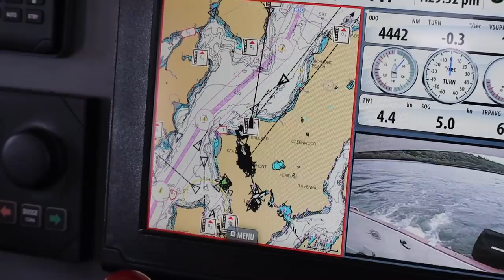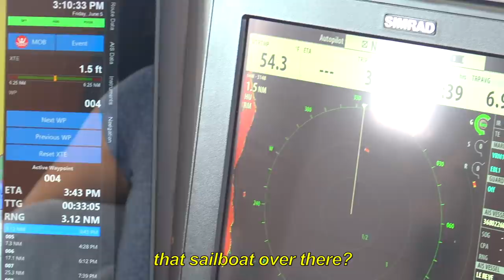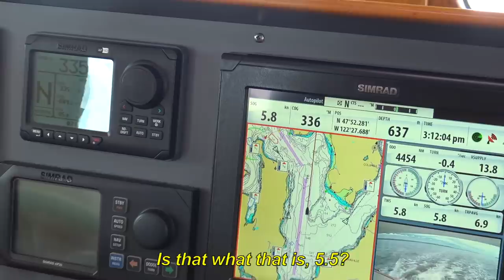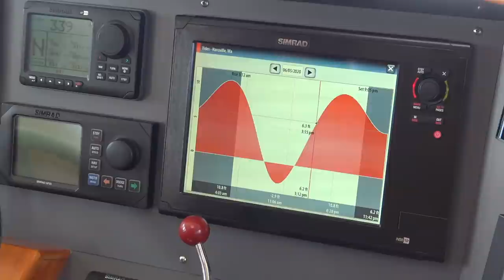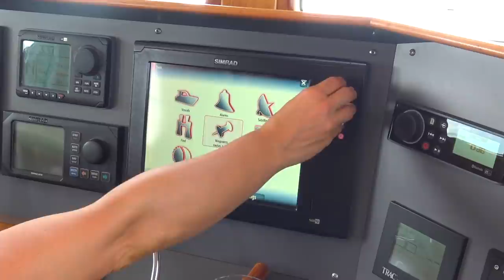Our favorite "dirty" island paradise in the San Juan Islands [Sucia Island, WA]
Welcome to our favorite "dirty" island paradise in the San Juan Islands - Sucia Island, WA!

When we first cruised here years ago, we fell in love at first sight. This horseshoe shape island is not only one of the northernmost islands in the San Juan Island archipelago, but it's by far the most unique in more ways than one. It's got a stunning horseshoe shape (as seen from our 2016 drone footage), emerald waters, impressive sandstone rock formations and an array of bays, beaches, trails and campsites to suit any explorers interests.

So, the next time you're out cruising the San Juan Islands, be sure to check out Sucia Island.

Are you interested in what products we use on/in our boat or what gear we use to create our videos?

Secondary Vlog Camera
#1 Vlog Lens
#2 Vlog Lens
Favorite Photography Lens
Drone #2 (DJI Mavic Air)
Doggie On Board PEE-PATCH
Doggie On Board Fire Hydrant (for PEE PATCH)

So, if you decide to purchase a product using one of our links we earn a few pennies. You're not charged more and will still get the very best Amazon prices!